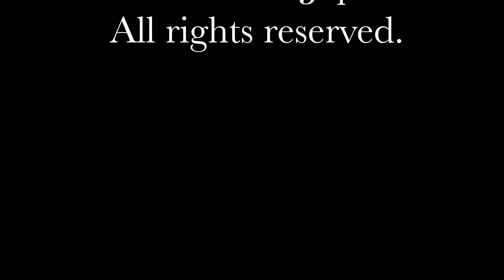Part IV: Visit to Miho Shrine on Miho Peninsula in Shizuoka Prefecture, Japan | 静岡県・三保半島にある「御穂神社」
In this short 60-second video, we are treated to a glimpse of the stage nestled within the courtyard of Miho Shrine, an enchanting space dedicated to sacred dances during various festivals that grace the year. As the camera pans, we are delighted by the allure of the yaezakura cherry blossoms, their delicate petals painting a scene of pink tones.

For a more immersive experience, I invite you to explore my accompanying blog post. There, you will find an array of photos, complemented by convenient Google Maps links leading to each photo location. Immerse yourself in the rich historical context  as I share intriguing anecdotes and captivating details. Additionally, you'll discover references for further reading, allowing you to delve deeper into the traditional world captured in this photo shoot.

If any of the photos in this video piqued your interest, feel free to check my store for digital downloads, licensing, or to order prints at:

Below is a list of gear I took with me on this photo shoot.

Camera Gear:

Fujifilm X100V
Moment Camera Filter 5% CineBloom Diffusion Filter
Haoge LH-ES3 Square Metal Lens Hood with Hollow Out Design 49mm Adapter Ring with Cap
Fujifilm PRF-49S

Video Gear:

GoPro Hero 11 Black + Accessories Bundle
GoPro Chesty (Chest Mount)